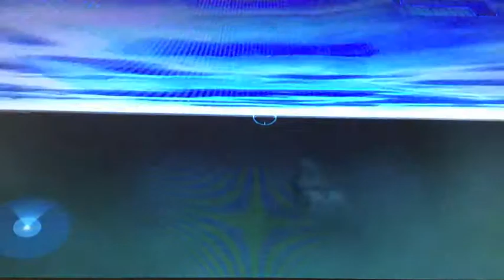10 things you don't know about "Halo Combat Evolved"